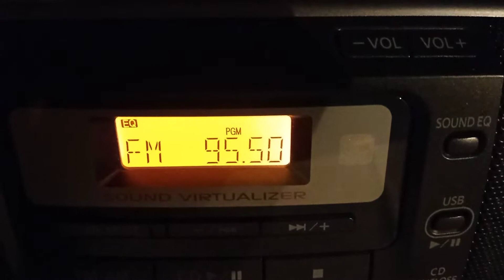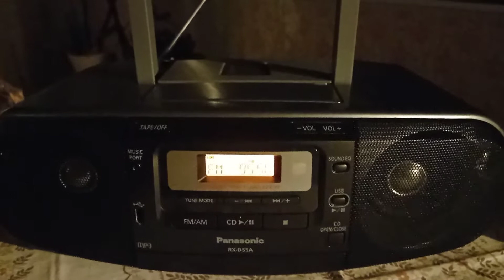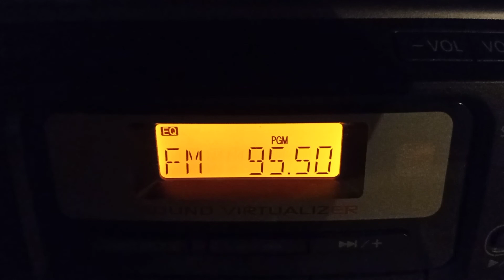Korm...Kossuth Lajos rádió, 95,5mHz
Kormos István.